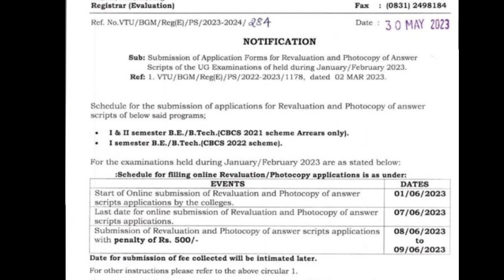First Semester VTU results Revaluation Update 🔥 | Fees Details